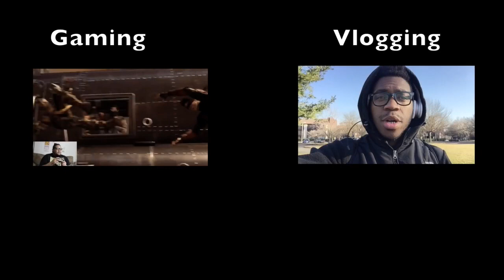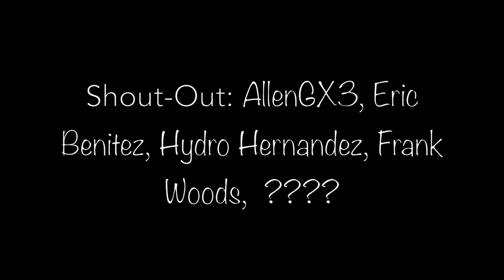"DC's Legends of Tomorrow" First Look Trailer REACTION!!!!!